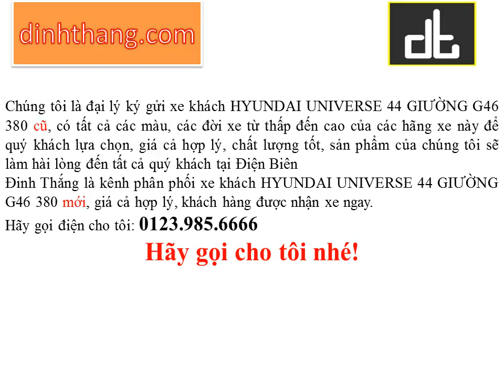Mua, bán ô tô mới-cũ xe khách HYUNDAI UNIVERSE 44 GIƯỜNG tại Điện Biên (01239856666)